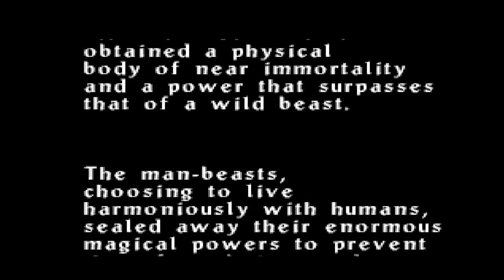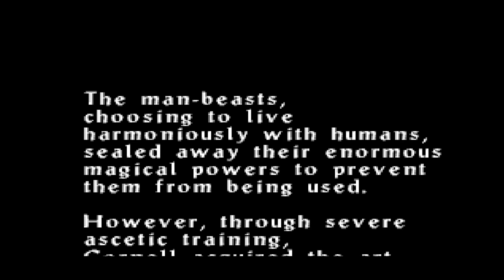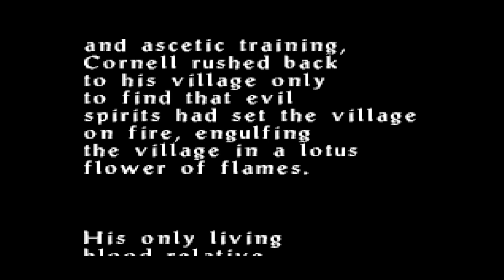Castlevania LOD Ep1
We start my halloween LP of Castlevania Legacy of Darkness